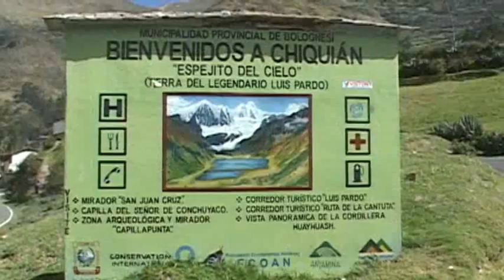LEÑADA 2013 CAPITAN PATRICIO FLORES DE LA CRUZ